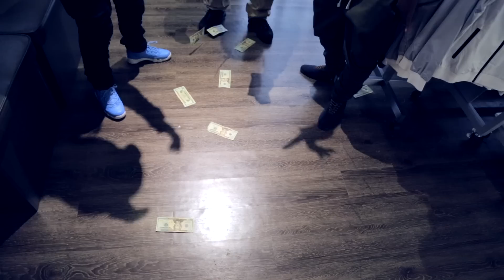Isaiah King - Average (FILMED: @Kpacfilms )